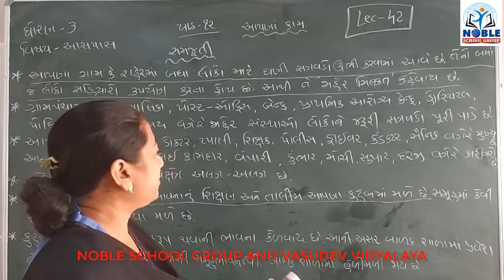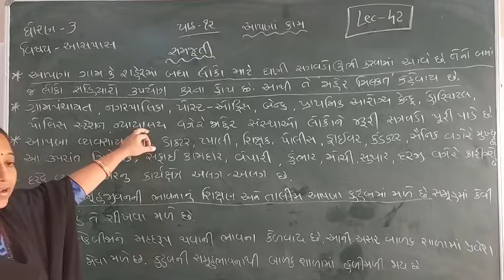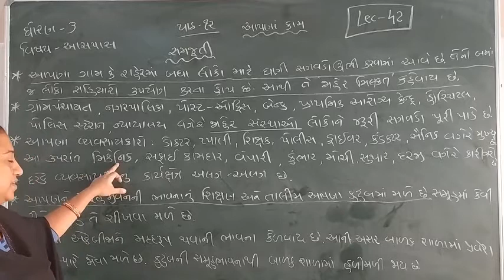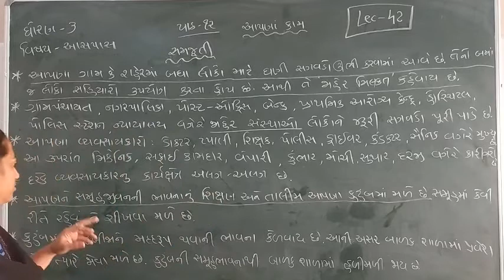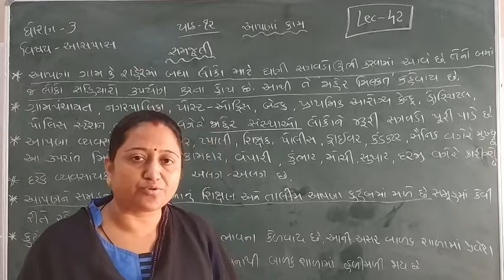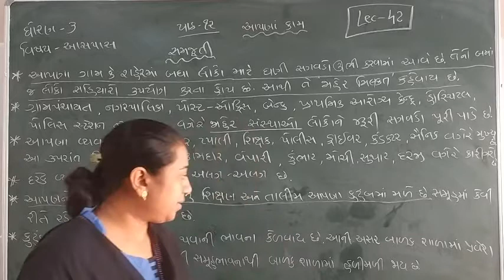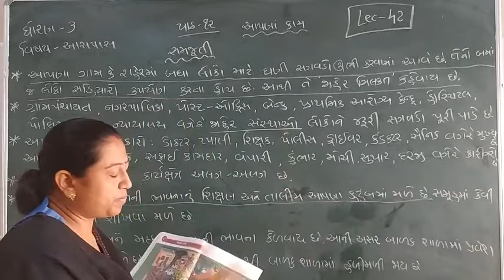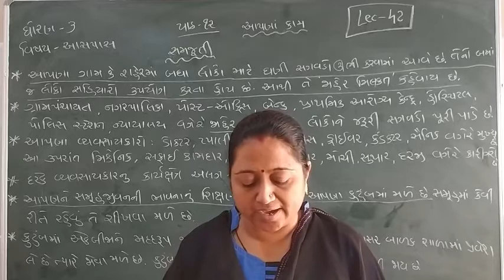Standard - 3 Aaspas Ch-12 Lecture - 42